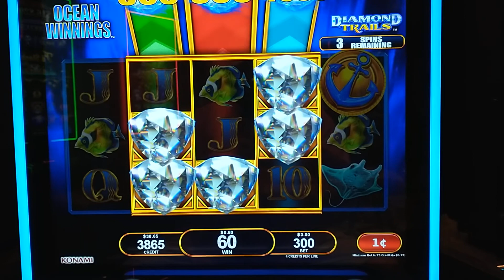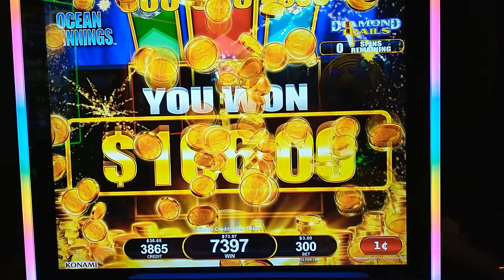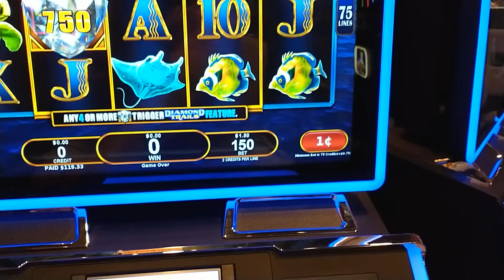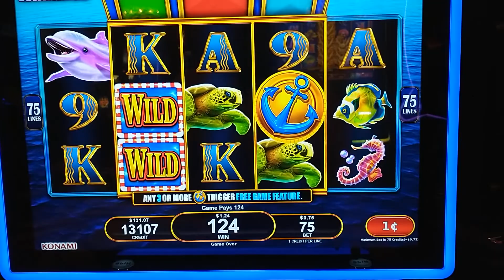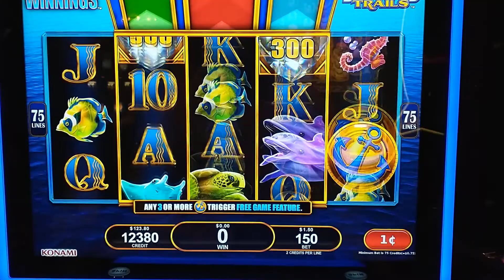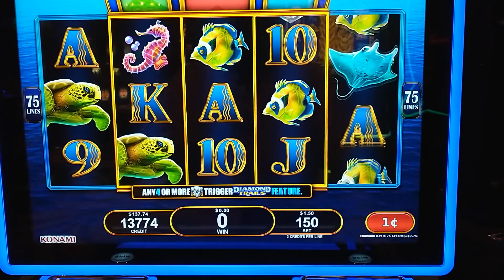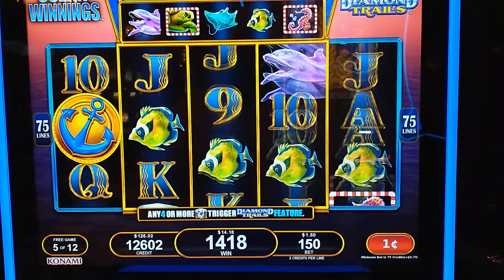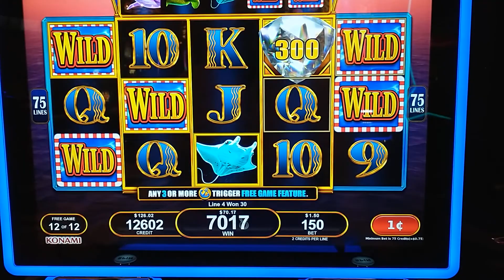BIG WINS ON DIAMOND TRAILS SLOTS. MORE BONUSES. AT CHOCTAW CASINO